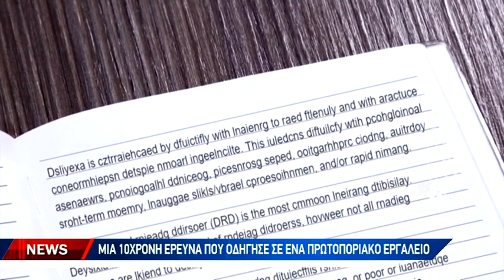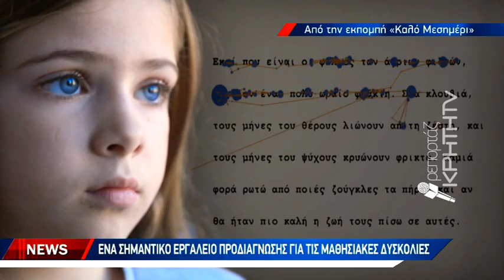Πρωτοποριακή μέθοδος radar με την σφραγίδα του ΕΜΜΕΤΡΩΠΙΑ